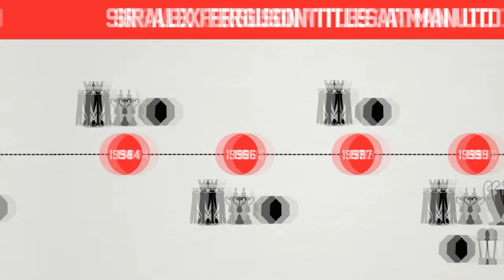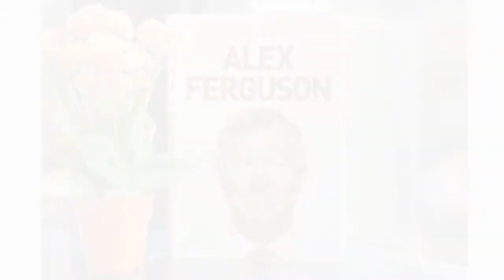Slide Powerpoint đẹp chuyên nghiệp về Sir Alex Ferguson / Khóa học Powerpoint Online: 9slide.com/